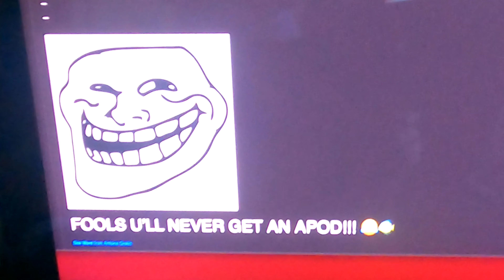It Finally Happened!!! We got out first APOD!!! Wooooooooooooooooo!!!! 🥳🍾